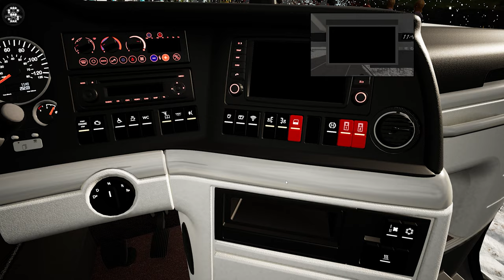MAN Lion's Coach 3rd Generation ! ! ! Fernbus Simulator ! ! ! GAMEPLAY ! ! !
The MOD paintwork, MeinFernbus - MAN 3rd Generation by  Bevilacqualex's Workshop, Steam

2000 km of track, corresponds to a real route length of 20,000 kilometres
More than 40 German cities, including:

- Berlin
- Hamburg
- Munich
- Cologne
- Frankfurt
- Stuttgart
- Leipzig
- Dresden
- Erfurt
- Würzburg
- Karlsruhe
- Bremen
- Hannover
- Dusseldorf
- Dortmund

Repaints

FERNBUS
FERNBUS SIMULATOR
FERNBUS COACH SIMULATOR
BUS
Logitech G920 Steering Wheel
Paddle Shifter